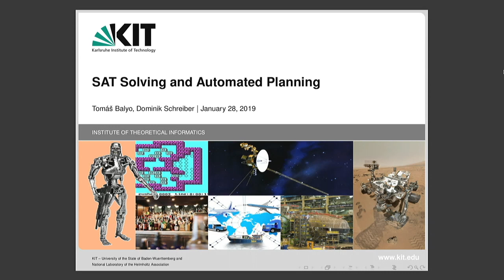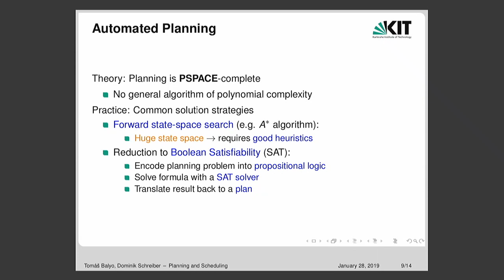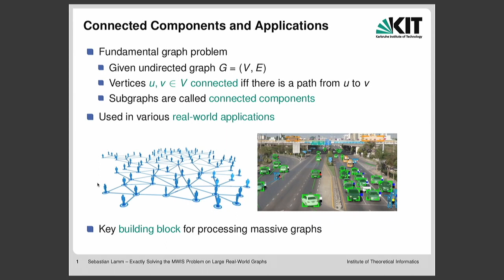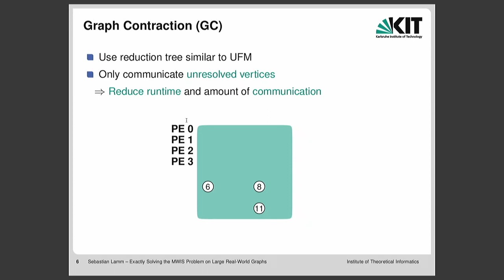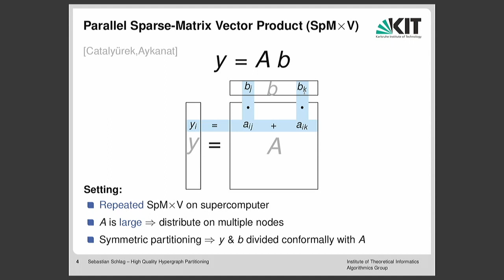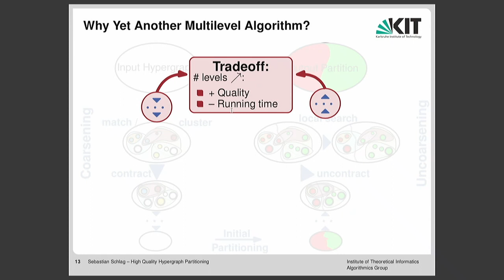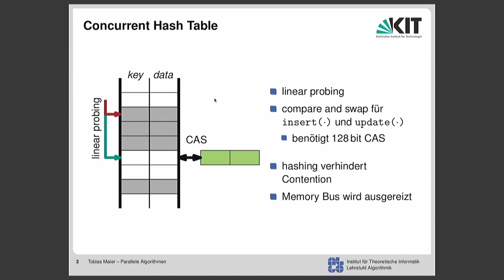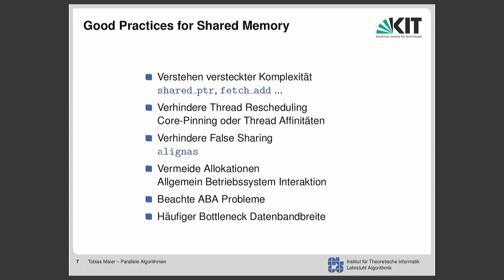27: SAT Solving, Union-find merging, Graph Contraction, Label Propagation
0:00:00 Start
0:00:05 Einleitung
0:00:28 Dominik Schreiber - SAT Solving and Automated Planning
0:00:41 Overview
0:01:51 The SAT Problem
0:03:39 SAT Solving
0:05:06 Parallel SAT Solving
0:09:30 Automated Planning
0:13:20 SAT-based Planning
0:17:44 Outlook: Future Research and Teaching
0:23:16 Sebastian Lamm - Distributed Connected Components
0:23:45 Connected Components and Applications
0:25:23 Sequential Algorithms
0:26:16 General Framework
0:29:04 All-Reduce (AR) - Algorithm
0:31:14 Union-find merging (UFM)
0:35:26 Graph Contraction (GC) - Algorithm
0:38:21 Label Propagation (LP)
0:40:44 Comparison
0:43:14 Conclusion
0:44:40 Sebastion Schlag - High Quality Hypergraph Partitioning
0:47:24 Applications
0:48:57 Parallel Sparse-Matrix Vector Product (SpM x V)
0:52:09 From SpM x V to Hypergraph Partitioning
0:56:33 How does Hypergraph Partitioning work?
0:59:27 Taxonomy of Hypergraph Partitioning Tools
1:01:07 Why Yet Another Multilevel Algorithm?
1:05:30 Latest Experimental Results
1:08:45 KaHyPar - Karlsruhe Hypergraph Partitioning
1:10:20 Tobias Maier - Parallele Algorithmen - Einschub Shared Memory Datenstrukturen
1:12:12 Concurrent Hash Table
1:17:19 Migration als Lösung
1:20:33 Vergrößern der Hash Tabelle
1:24:09 Deallocation Problem

Dozenten:
M.Sc. Sebastian Lamm, M.Sc. Sebastian Schlag, M.Sc. Dominik Schreiber, M.Sc. Tobias Maier | Karlsruher Institut für Technologie (KIT), Institut für Theoretische Informatik